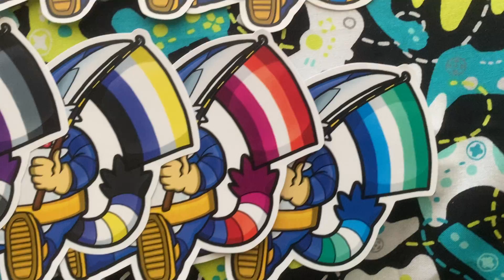LGBT+ Big the Cat Pride Flag Stickers from Sonic the Hedgehog Series Sonic Adventure SEGA Dreamcast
Big the Cat joins my LGBT+ Pride collection!

Sticker's dimensions are approximately 4" x 4.5" inches (nice and BIG!). It is made of high-quality glossy vinyl that protects it from the elements and is remarkably vibrant in color. Purchase on my Etsy